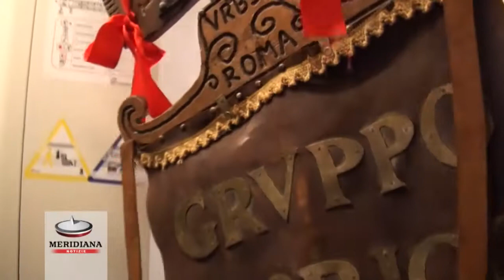Antichi romani verso Expo, dalla biga al Frecciarossa